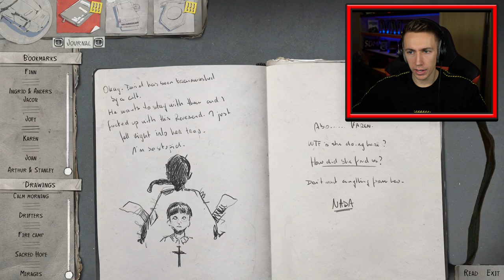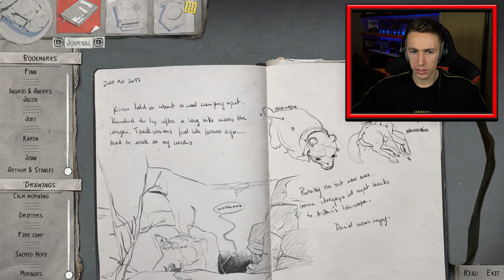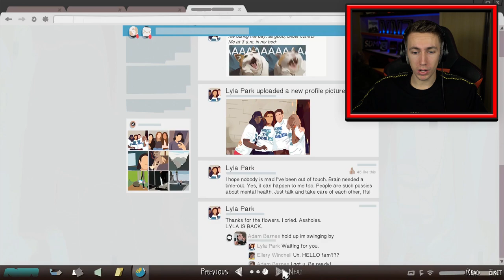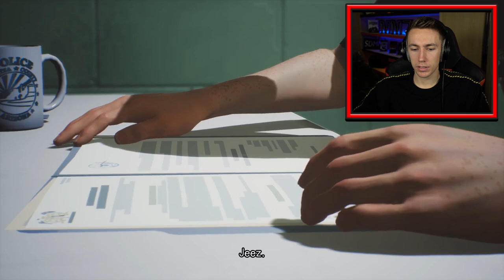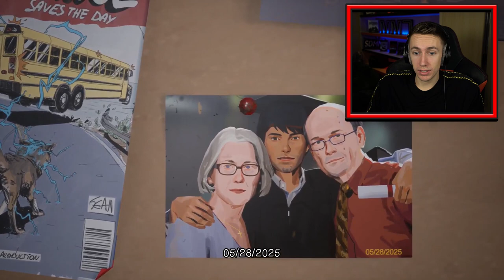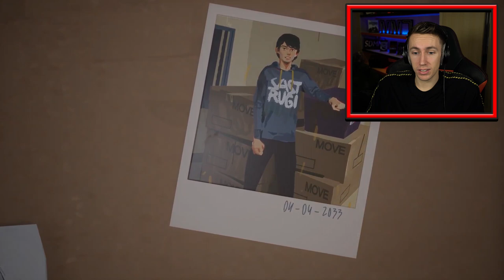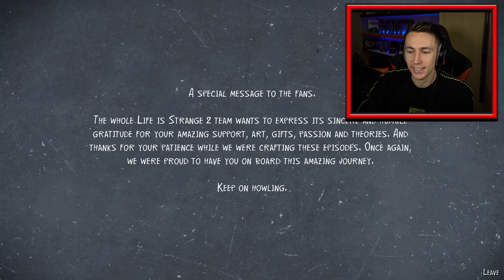THE END OF LIFE IS STRANGE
Let me know more games I should play!

Simon/Miniminter/mm7games